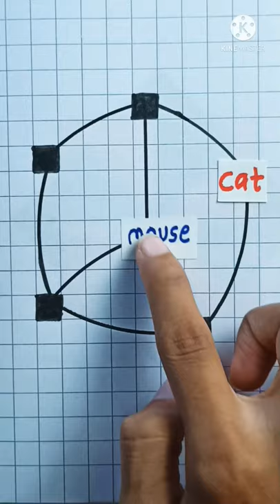Minigame at school 😍🥰🤩😊